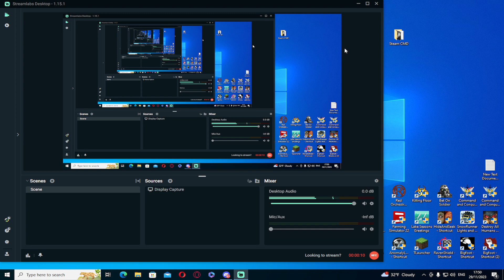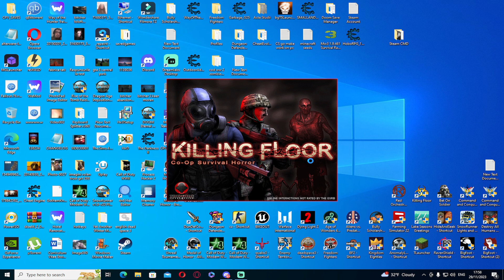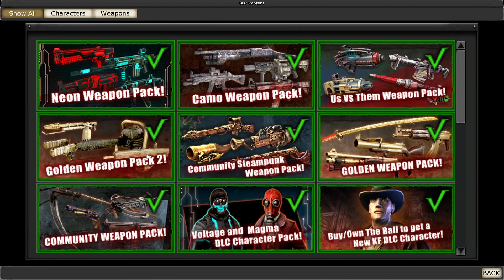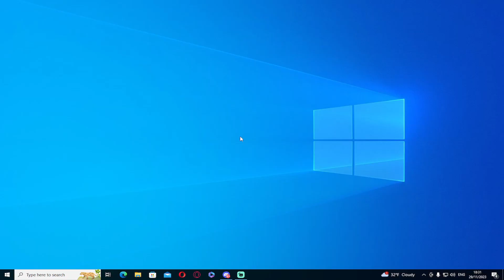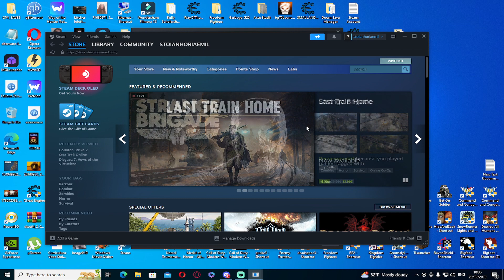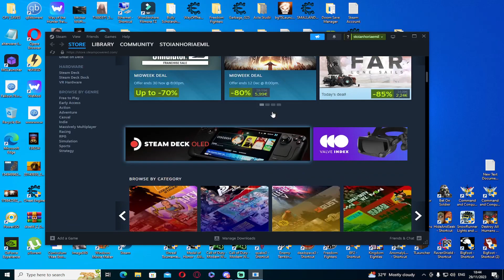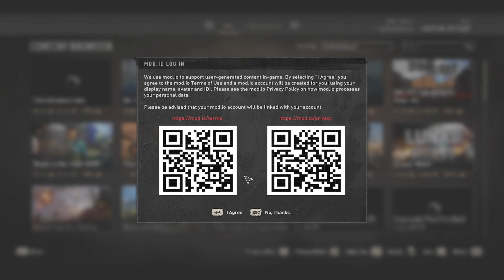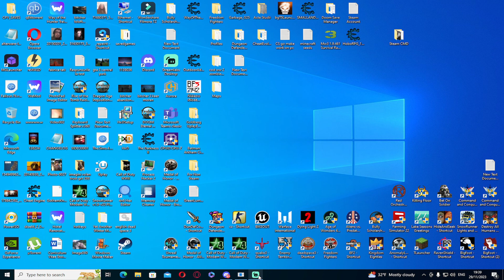Nitel Zombies din CoD WW2 si quake 3 arena si DL 2 - Combinatie fatala